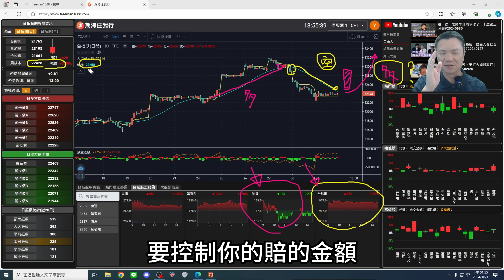不管颱風還是周結算，都可能往上面跑｜盤後三分鐘#20241001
工商時間:

[2024最新台指當沖密技 - 台積電五檔線上課程]
台積電衝上1000塊之後
台指的跳動模式與過往不同
這樣的改變是風險也是機會
如果你有在做台指當沖
一定要具備解讀盤面的能力

[自由人當沖秘密武器『期海任我行』]